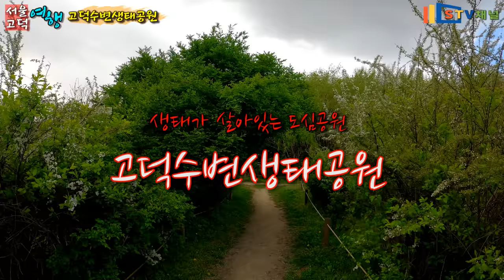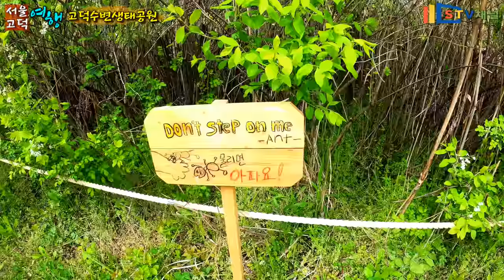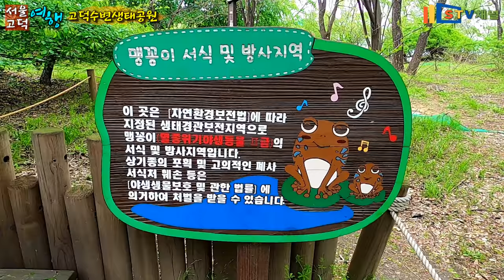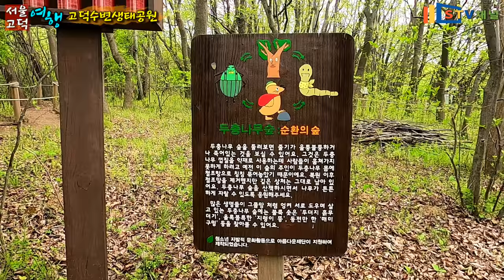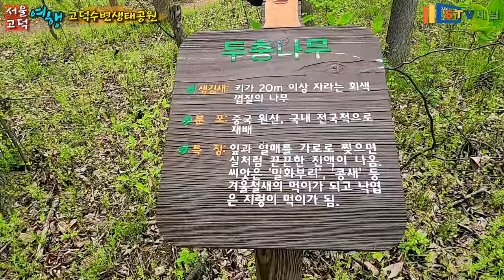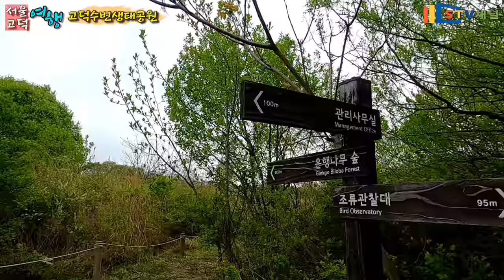[서울 여행] 고덕수변생태공원/생태공원여행/힐링산책/국내여행/가볼만한곳/trip in Korea/韓国旅行[STV채널]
고덕수변생태공원/생태공원여행/힐링산책/trip in Korea/韓国旅行

1. 운영시간: 연중무휴
2. 관람요금: 무료
3. 주차장 : 없음